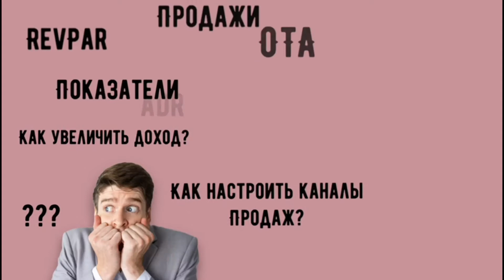Почему booking блокирует новые аккаунты? Что делать, если букинг заблокировал мой аккаунт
Очень часто, сразу после регистрации объекта букинг блокирует страницу. Это может быть связано с :
*повторным заведением аккаунта,
*подозрительными данными владельца,
*использованием фото другого объекта,

А также, букинг объясняет это тем, что увеличилось количество мошенников и они вынуждены проверять каждый объект.

На своей практике мы встречали 2 варианта блокировки объекта:
Когда объект блокируют сразу же после регистрации, без доступа в экстранет.
Скрин окна блокировки.
Когда объект открывают для продажи, но через некоторое время блокируют, но при этом остается доступ в экстранет.

Что делать если Вас заблокировали? Какие действия нужно выполнить? Рассказывает в видео